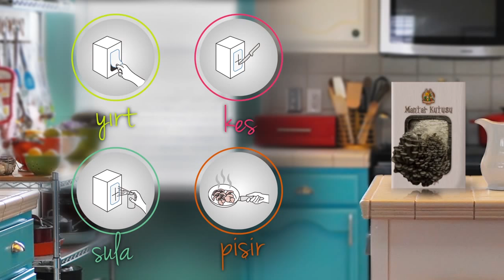Gri İstiridye Mantar Yetiştirme Kiti Mantar Kutusu